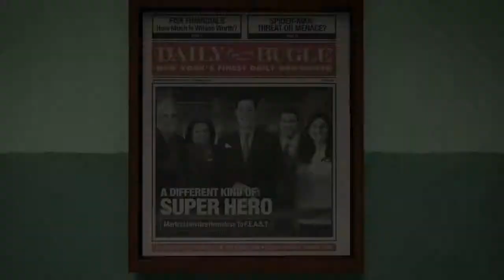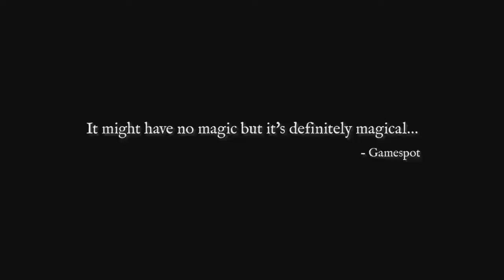Top 10 AWESOME Single Player Games of 2018 Most Anticipated Games on PS4, Xbox, PC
Metro Exodus, The Last of Us 2, Days Gone, Red Dead Redemption 2, God of War 4, Spider Man, Kingdom Come Deliverance! Most Anticipated Single Player Games of 2018 (PS4, Xbox, PC). Which one you like?

00:02 - Extinction (March 31,2018 - PS4, Xbox One, PC)

01:54 - Metro Exodus (2018 - PS4, Xbox One)

03:19 - The Last of Us 2 (2018 - PS4)

08:00 - Days Gone (June 30,2018 - PS4)

09:56 - Red Dead Redemption 2 (2018 - PS4, Xbox One)

10:20 - God of War 4 (Early 2018 - PS4)

11:34 - Vampyr ( Spring 2018 - PS4, Xbox One, PC)

13:02 - Ghost of Tsushima (2018 - PS4)

14:55 - Spider Man (2018 - PS4)

17:26 - Kingdom Come: Deliverance (February 13, 2018 - PS4, Xbox One, PC)